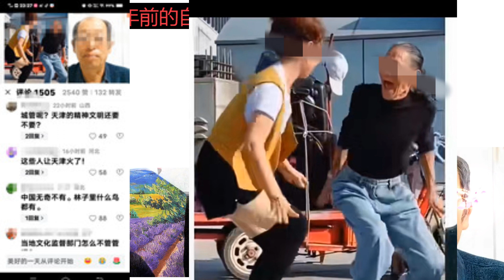别人跳舞不好看甚至不雅可以骂吗？